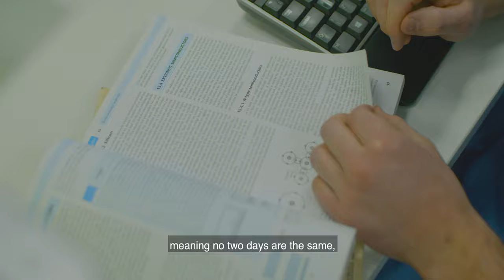UHBW - Radiology Department Recruitment